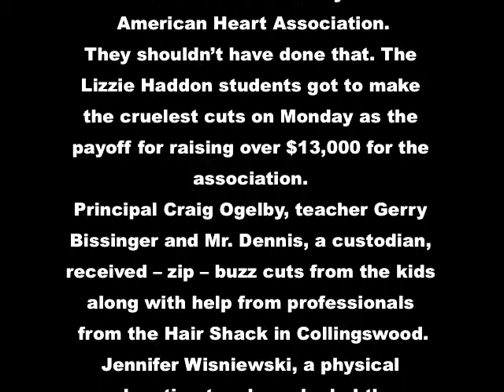'Hair Madness' Reigns as Kids Collect on Bet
Get a copy of the April 1 issue for photos and the complete story!